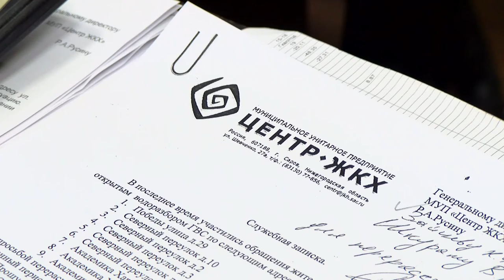Капель в квартире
Тазики на полу и подоконниках давно стали для жителей дома №17 по улице Шевченко привычным атрибутом прихода весны. Талая вода просачивается сквозь ветхую кровлю и стекает по потолку и стенам. После безуспешных попыток решить проблему, жители обратились в рубрику «Городской дозор».